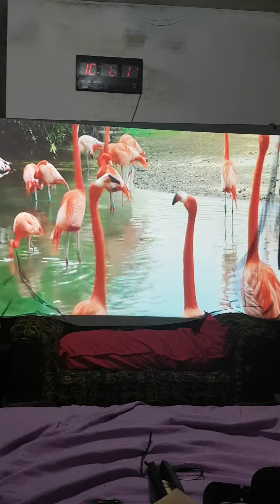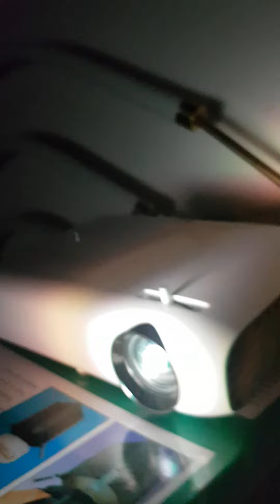Projetor lg pw1500 dlp 1500 lumen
Conecte

Principais Características

Projetor LED com brilho de 1500 Lumen

Compatibilidade com áudio Bluetooth

Livre-se dos cabos. Do Smartphone para o projetor

Aproveite a experiência de cinema com tela de até 100”

Leve e com design fino

Espelhamento do Smartphone via cab

Especificações Técnicas

ESPECIFICAÇÕESModelo:PW1500GTamanho da Tela:25” ~ 100”Resolução máxima:1280 x 800 WXGALâmpada LED:1500 Lumens (30.000 horas)Contraste Dinâmico:100.000:1Aspect Ratio:16:9/Just scan/Set by Pro./
4:3/Cinema Zoom/FullCompartilhamento de Tela:Screen Share, MHL, WiDiAlto-Falantes:Estéreo 2x3WBluetooth:Sim (Saída de Áudio)Foco:ManualEnquadramento :Vertical AutomáticoZoom:FixoPlug & Play:Mídias Portáteis (Audio,